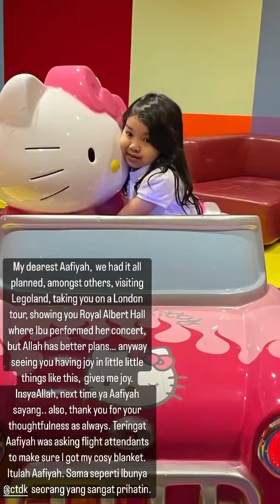Guru Aafiyah Terharu Menceritakan Sifat Prihatin Aafiyah Ketika Dalam Kapal Terbang.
Giving you the most often, edited fan videos for the life of your No.1 Singer in Malaysia. Have you ever wondered why I made this channel?

Well through this channel, I can interact more fans from different generations and also different cultures to know more about my favourite artist.

All of my videos are edited by me primarily using the editing on VN , Picsart and of course InShot. I swap heads, update thumbnails, overlay images and using voice maker to help create new stories.

All of my videos are created with main objective. To make everyone happy. I have been a fan of Siti Nurhaliza since ages so I tend to focus on her family member from her daughter and also her son especially their activities altogether rather than the current monotonous videos editing.

From time to time, I still learn to edit video more regularly with focusing on the content and also the outcome of the videos. I want to keep them as special moments on this channel.

Pst**